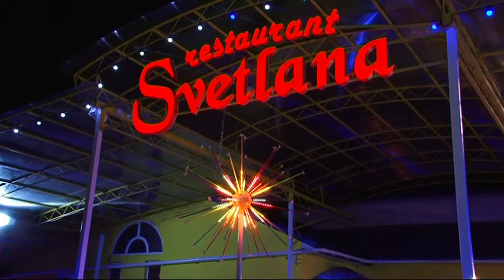Dmitrii Elena 2014 Ghena VIDEO FOTO Briceni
Ghena VIDEO FOTO Briceni